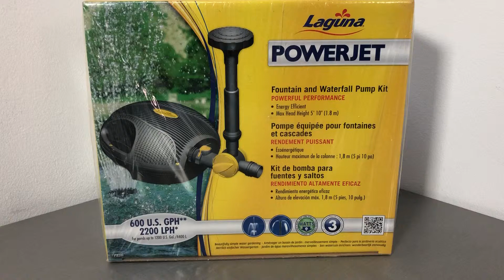Hagen Laguna Power Jet 600, 2200 л/ч.1,8м насос для пруда Италия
Насос высокого качества с большой поверхностью всасывания и защитой от попадания мусора и для обеспечения постоянной и надёжной работы.
Технические характеристики:

Потребляемая мощность: 32 Вт.
Производительность: 2200 л/ч.
Высота подъема воды: 1,8 м.
Объем водоема: до 4400 л.
Длина кабеля питания: 10 м.
Диаметр для шлангов: 19/25/32 мм.
Пропускает частицы мусора: до 9 мм.